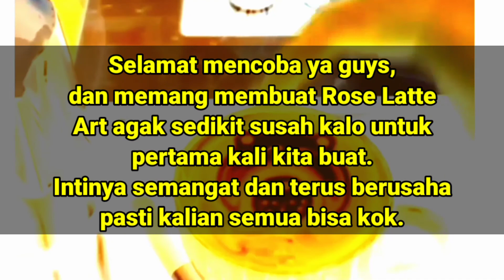Cara Lengkap Membuat Rose Latte Art beserta langkah-langkahnya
Tutorial lengkap membuat bentuk Rose Latte Art beserta langkah langkahnya.
Untuk Rose Latte Art sendiri memiliki teknik pembuatan yang sedikit berbeda, yaitu menggabungkan 2 teknik tuang / pouring seperti di video diatas.

latte art merupakan sebuah seni dalam menggambar diatas minuman kopi dengan menggunakan tambahan foam dari susu yang disteam.

latte art memiliki beragam bentuk, contohnya seperti bunga, hewan, dan lain-lain.

semoga video ini bisa bermanfaat bagi kalian semua dan bisa memberikan sedikit pengetahuan di bidang latte art.

sampai jumpa di next video berikutnya.